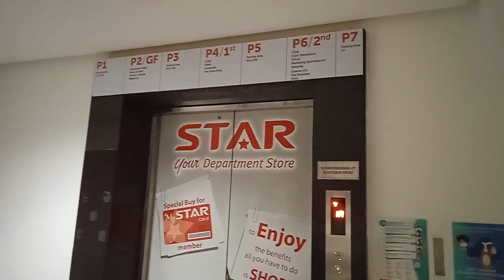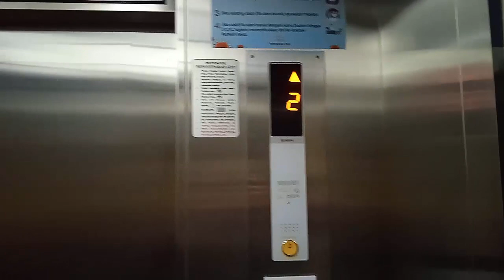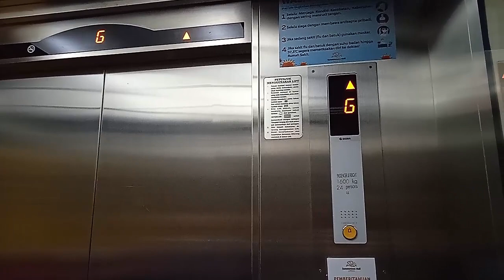Sigma Di1 Traction Elevator at Summarecon Mall Serpong, Tangerang (B - 3)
2011 Sigma Di1 Traction Elevator at Summarecon Mall Serpong, Tangerang (B - 3)

Capacity: 1600 kg/24 persons
Floors served: B, G, UG, 1, 1A, 2, 3 (7 floors)
Model/fixtures: Di1
Year installed: 2011
History: Original